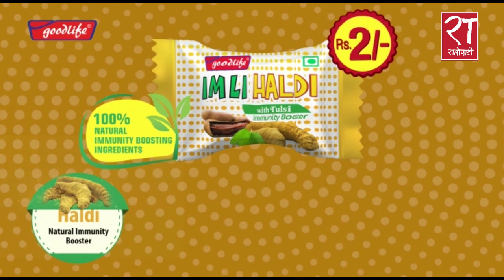नेपालको स्वास्थ्य प्रणाली नै ध्वस्त भईसक्योः डाक्टर चन्द्रमणि अधिकारी